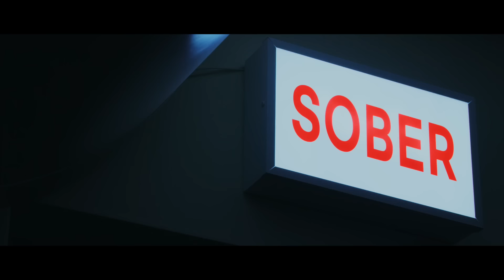[MV] N.Flying(엔플라잉) _ Sober